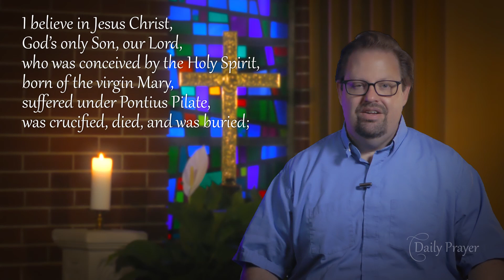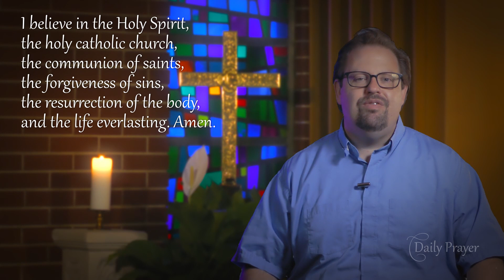Daily Prayer for Saturday, September 5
Daily Prayer from The Good Shepherd Lutheran Church in Monroeville,  Pennsylvania. A daily video devotional for hope and encouragement during  the COVID-19 crisis.

‘Kayak Church’ gathers Pennsylvania church in person — and on the water — amid pandemic